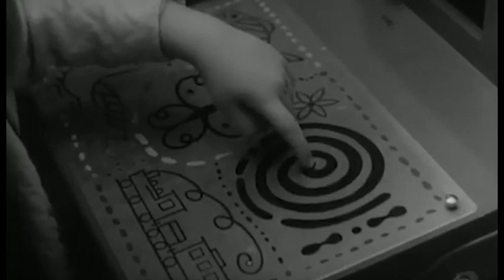97 Aniversario Fidel Castro: Fidel inaugura la primera escuela especial.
97 Aniversario Fidel Castro: Fidel inaugura la primera escuela especial.